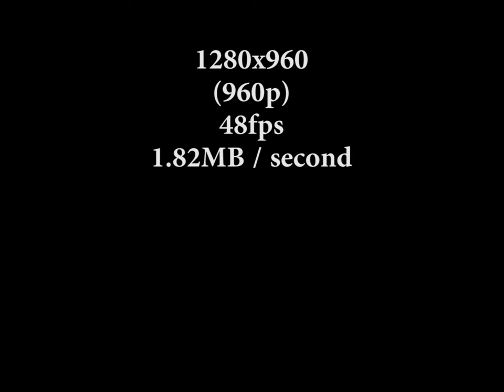960p @ 48FPS Around Town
What's better for road capture, 960p @ 48fps or 1080p @ 30fps
Just some random 'around town' clips, speeds not in excess of 60mph.
I feel the higher FPS results in less gitters, which may make it better.